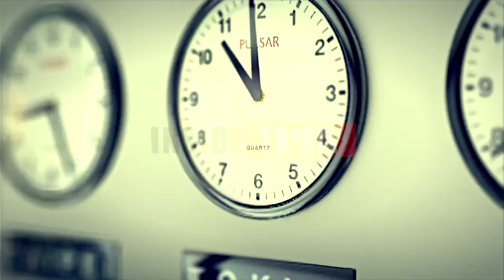கோமாவில் வடகொரியா சர்வாதிகாரி...கிம் ஜாங் உன்...ஆட்சியில் சகோதரி!!